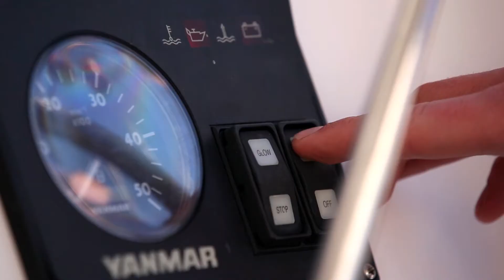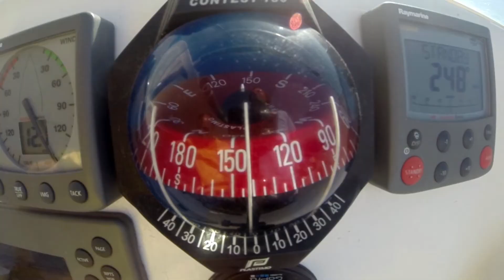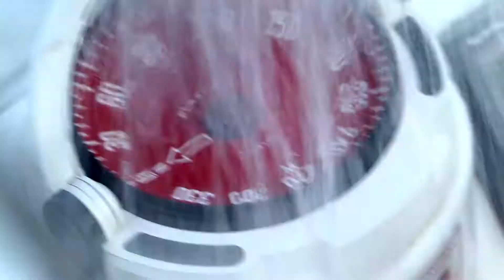trailer OMC 2013